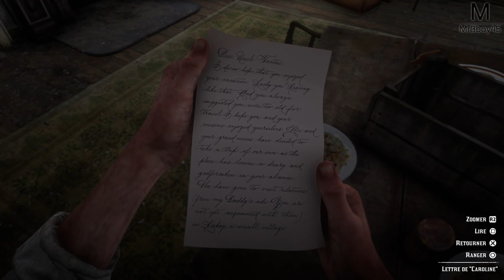Red Dead Redemption 2 : Retour au Pays | Episode 23